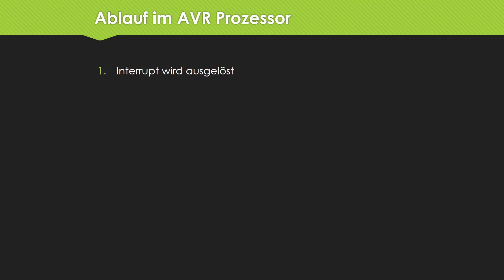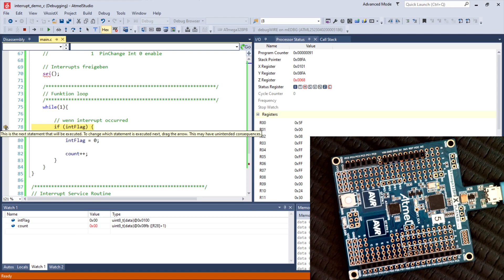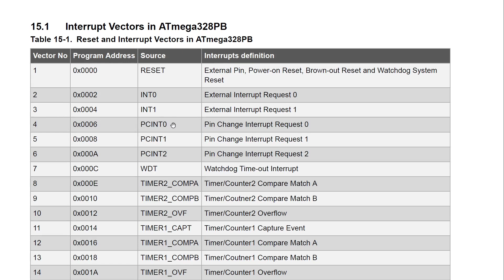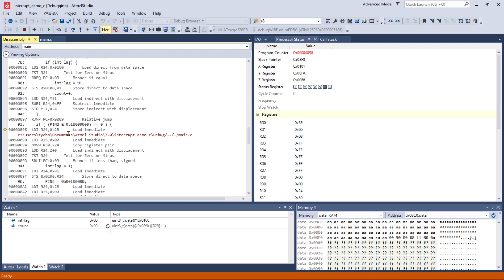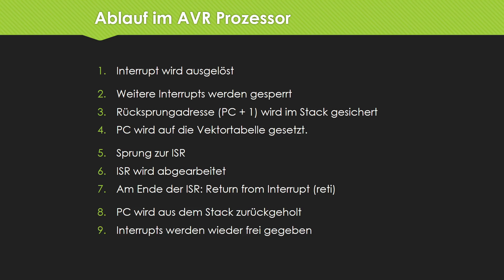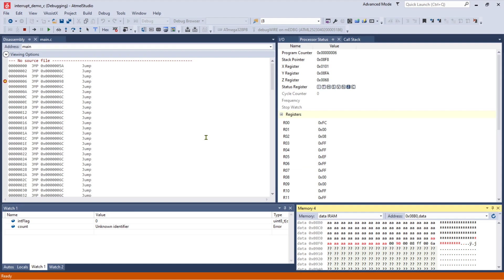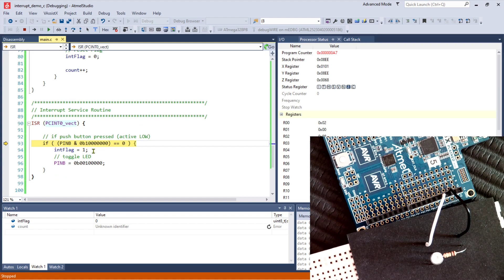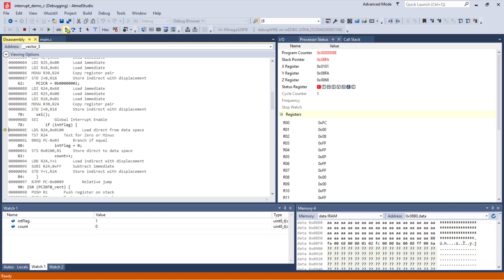Was passiert im Detail, wenn im Arduino ein Interrupt ausgelöst wird?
Heute sehen wir uns ganz genau an, wie ein PinChange Interrupt im Atmega328 abläuft. Wie gehen dazu ins Disassembly.
Der Ablauf im AVR Prozessor:
1. Interrupt wird ausgelöst
2. Weitere Interrupts werden gesperrt
3. Rücksprungadresse (PC + 1) wird im Stack gesichert
4. PC wird auf die Vektortabelle gesetzt.
ohne Nummer: Auslösendes Interrupt-Flag wird gelöscht
5. Sprung zur ISR
6. ISR wird abgearbeitet
7. Am Ende der ISR: Return from Interrupt (reti)
8. PC wird aus dem Stack zurückgeholt
9. Interrupts werden wieder frei gegeben
10. Mindestens ein Assembler Befehl wird ausgeführt

Danach, weil's so schön war, ein weiterer Ablauf ohne ISR_NAKED.

00:00 Interrupt - was passiert?